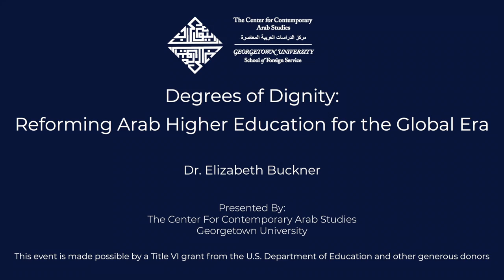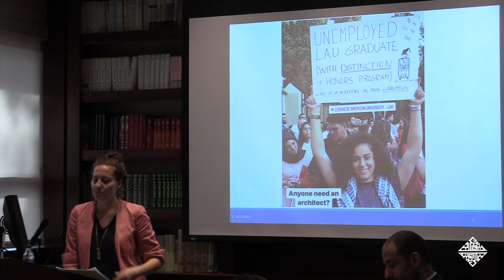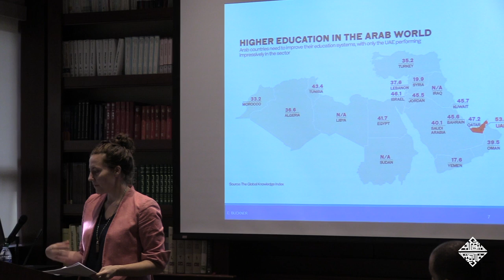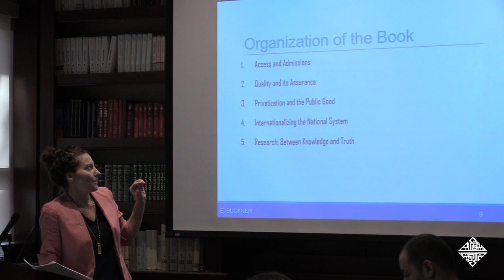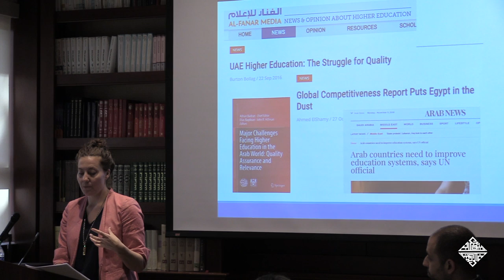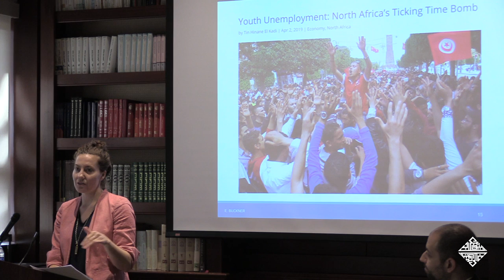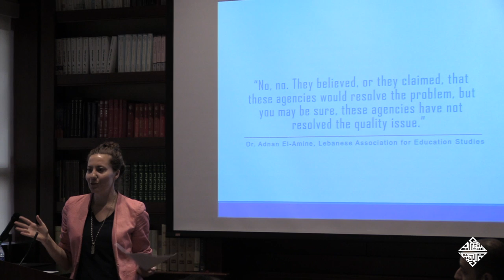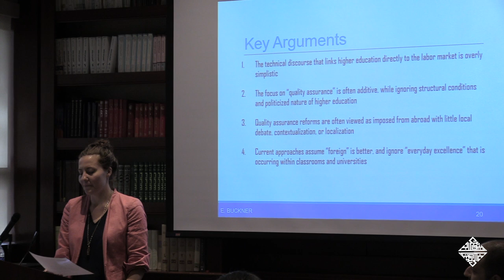Degrees of Dignity: Reforming Arab Higher Education for the Global Era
Young people have been at the forefront of advocating for change in Arab societies. In academic circles and the popular media, the Arab Spring’s call for ‘bread, freedom, and dignity,’ has been characterized as a demand for economic and political justice, motivated by inequality, poverty, unemployment, repression, and corruption. These conversations rarely touch on the role of education generally, or higher education in particular, in shaping Arab young people’s future opportunities or lives, despite the critical role the university plays in Arab societies. This book talk discusses the limitations of technical and universalizing prescriptions of reform, and instead adopts a sociological and comparative approach to examine higher education reform in the Arab Middle East and North Africa. It shows how global trends in higher education, undergirded by widely circulating discourses of the knowledge economy and neoliberalism, map onto specific national contexts across the region, and how these policies filter down to affect young people’s lives in five policy domains: admissions, quality, privatization, international engagement and research productivity. Ultimately, the talk argues that higher education in the Arab world is a fundamentally socio-political institution that links the fates of students and states, and future conversations regarding educational reform in the region cannot ignore this reality.

About Dr. Elizabeth Buckner is an Assistant Professor of Higher Education at the Ontario Institute for Studies in Education (OISE) at the University in Toronto. This event took place on November 21, 2019 at Georgetown University.

This event is made possible by a Title VI grant from the US Department of Education for CCAS as a National Resource Center on the Middle East and North Africa.